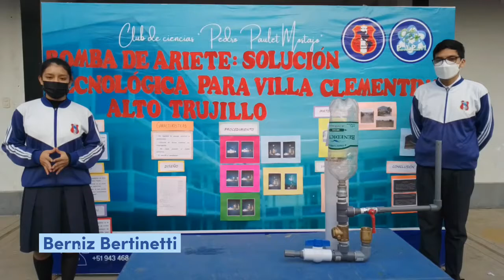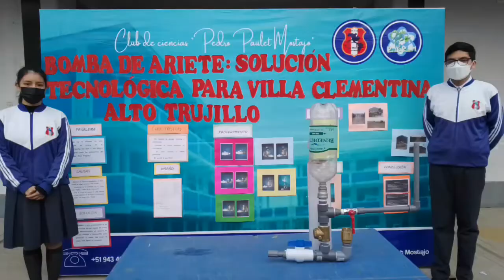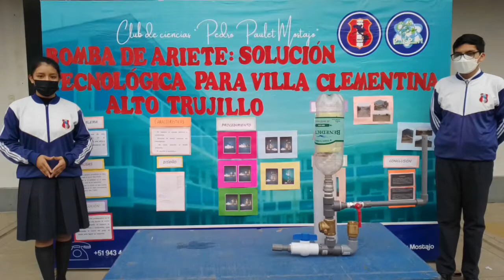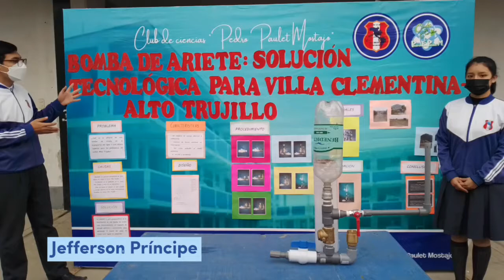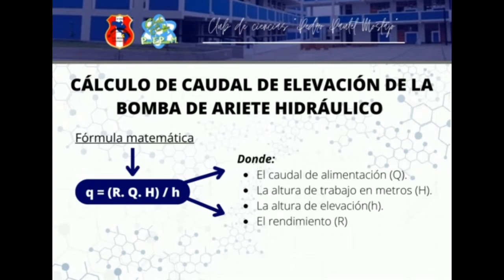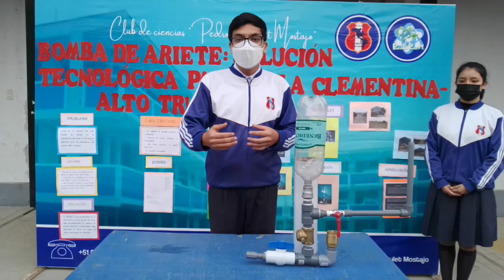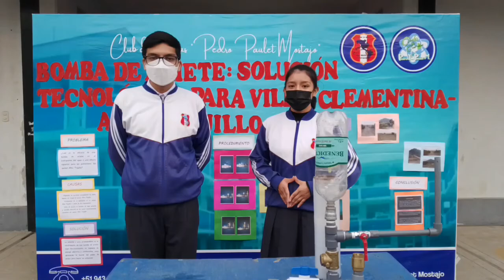XXXII FENCYT - Etapa institucional. Participación del Club de Ciencias "Pedro Paulet Mostajo"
El Club de Ciencias presentó su proyecto en la FENCYT 2022 Etapa Institucional